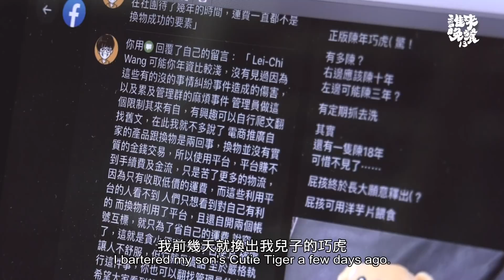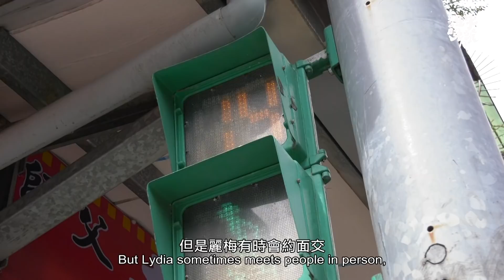用小雞換飼料，手作包換免費剪髮！愛換物的她，過去曾是購物狂 ｜完整故事請搜：【誰來晚餐13 我要你不要的，一起換出幸福吧！】​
麗梅和先生小孩住在宜蘭。他們自己養雞種菜、手作包包，不時也透過「換物」，把自家的東西和別人交換，換回自己需要的。然而，當初之所以會開始這段以物易物的生活，竟是因為麗梅太愛買了…？​
「我以前，明明只想吃一塊麵包，卻會一次買六塊，因為每個口味都想吃看看。」​
東西買太多，進到家裡就不會再出去了。例如麗梅喜歡縫韌，她的縫紉用具曾多到要用20個水果箱裝滿，壓迫到家裡生活空間，讓先生和小孩煩惱。​
「我們搬過很多次家，每次他們都把我罵一個月，因為東西太多啦！」​
直到他們接觸到「換物」，家裡不需要的、多出來的用品、食物、農作物換出去了，換回來的是電視、桌椅、吸塵器，鍋碗、健身器材和雞飼料！​
▪ 以物易物的這家人，現在過著什麼樣的生活？​
🏠完整故事請搜尋：
公視 誰來晚餐 【我要你不要的，一起換出幸福吧！】​
▪ 2/11（五）21:00｜公視 首播​
▪ 誰來晚餐YouTube、facebook同步直播​